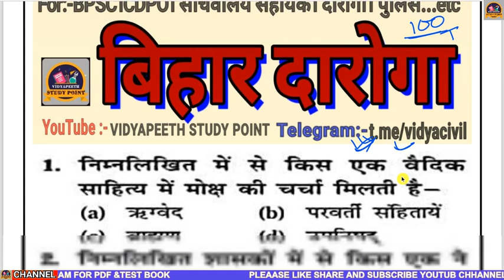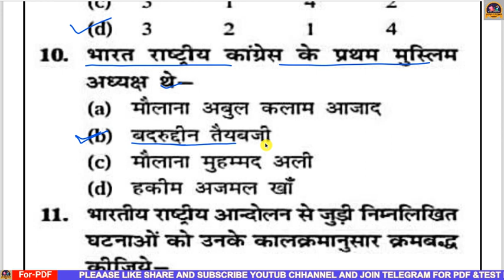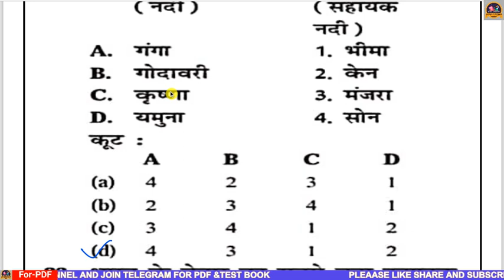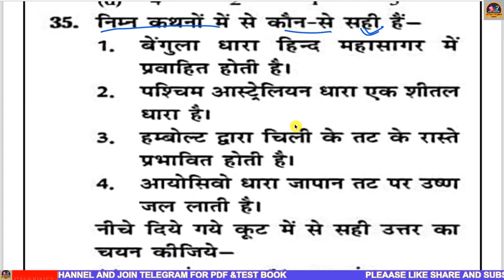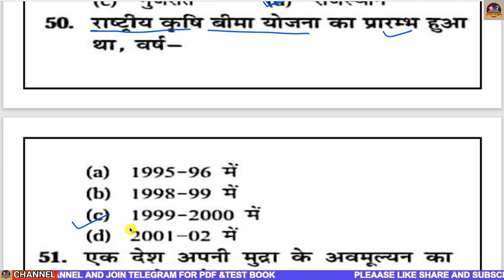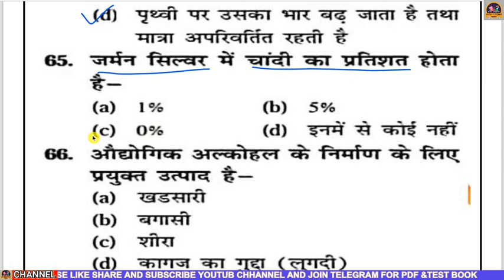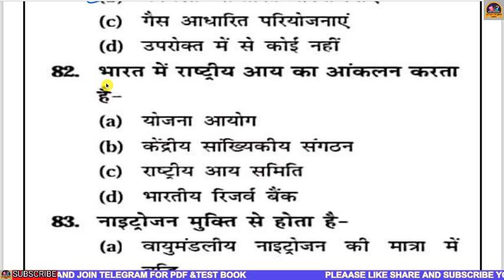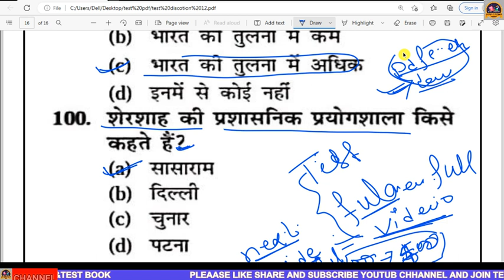BIHAR DAROGA TEST WITH DICUSSION PRACTICE NO-12 BIHAR SI |बिहार दारोगा 2023|DOWNLODE PDF|BY-RAM SIR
About VIDYAPEETH STUDY POINT:-